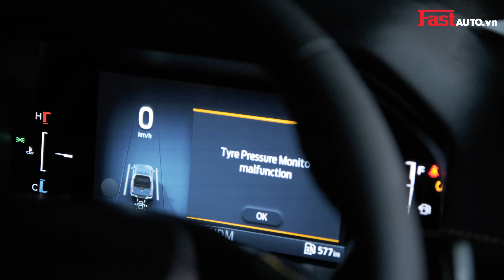Kích Hoạt Full Tính Năng Ẩn Xe Ford NextGen 2023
KÍCH HOẠT TÍNH NĂNG ẨN XE FORD 2023
👉Chìa đề nổ từ xa
👉Welcome light (đi lại gần đèn chào mừng)
👉Lên kính lock cửa 1 chạm
👉Tìm xe tròn bãi (Panic)
👉Đọc biển báo tốc độ
👉Auto Lim theo biển báo
👉Tăng số lần xi nhan 1 chạm
👉Đèn sương mù chiếu theo góc lái
👉Đưa Menu Setting lên màn hình lái
👉Navigation Android
👉Hiện chế độ lái màn hình trung tâm
👉Silent mode( chế độ im lặng)
👉Tắt kèn báo khi ra khỏi xe xe vẫn nổ máy
👉Zone Lighting (chiếu sáng quanh xe)

🏠 332-334 Đỗ Pháp Thuận, Phường An Phú, Thành Phố Thủ Đức

👉 Các dịch vụ:

• Bọc ghế da ô tô.

• Phủ gầm chống gỉ

• Màn hình DVD ô tô.

• Dán film cách nhiệt ô tô.

• Dán cách âm chống ồn ô tô.

🕋 Fastauto.vn - Phụ kiện, đồ chơi ô tô cao cấp

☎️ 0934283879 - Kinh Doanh